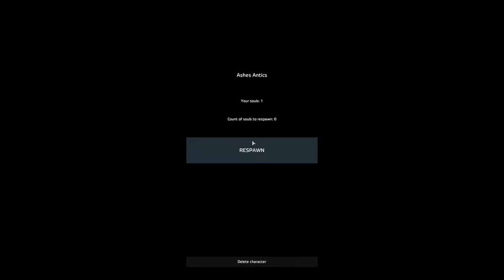DayZ Namalsk Hardcore, Meow (live stream)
Yes im playing DayZ Hardcore Namalsk , Yes i will die alot woooooo PC gameplay Music from Uppbeat (free for Creators!)